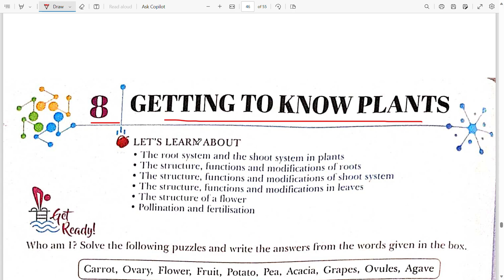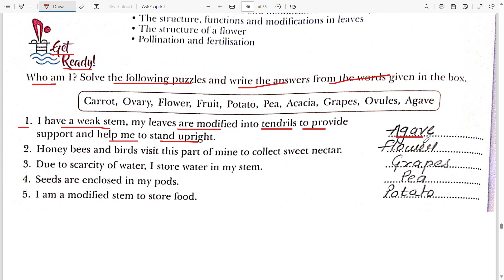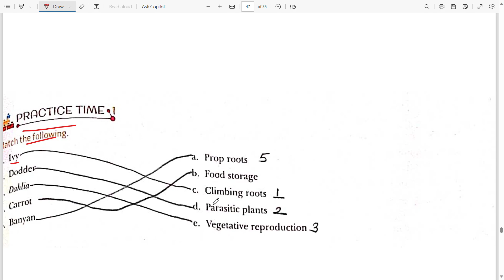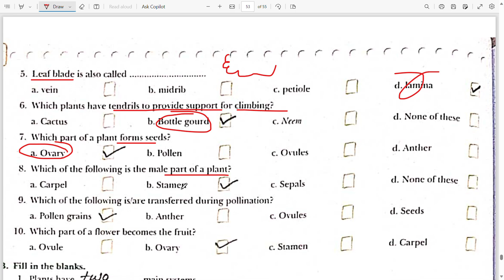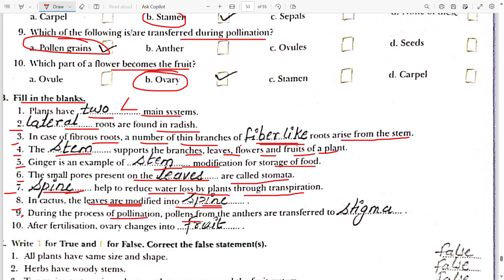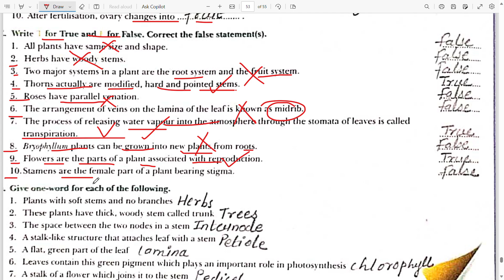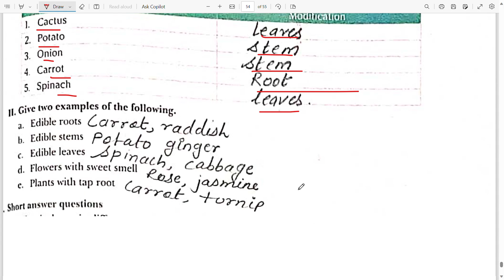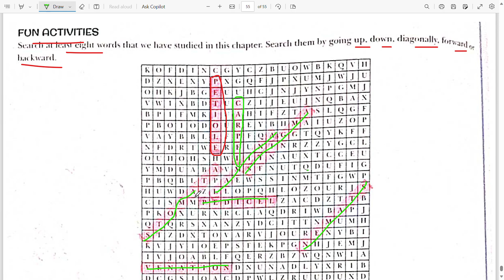GETTING TO KNOW PLANTS || CHAPTER 8 || BOOK EXERCISE || CLASS 6 || SCIWISE